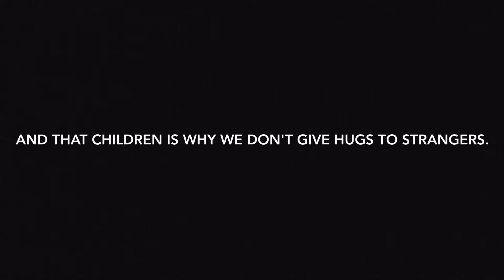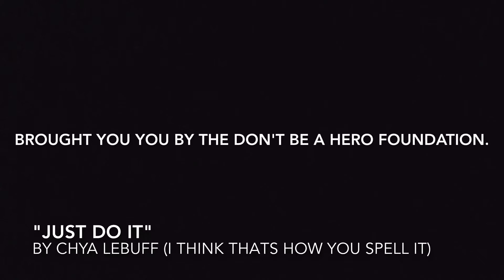Don't hug strangers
Joey teaches a life lesson.